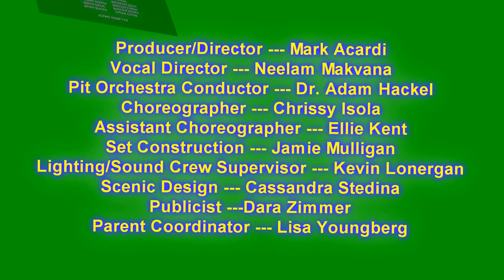Tarzan - Act II - 03/12/2016 - Montgomery Upper Middle School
Montgomery Upper Middle School production of Tarzan:  The Stage Musical  (Act II) - 03/12/2016